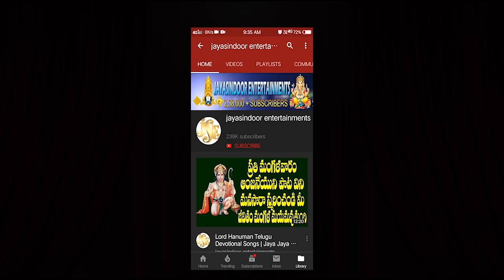Shashti Kavachamu Saravana Bhavani | Lord Subramanya Swamy Devotional | Jayasindoor Entertainments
Song: Shashti Kavachamu Saravana Bhavani
Singer: Kusuma , Vijji
Lyrics: Dama Murali Krishna
Label: Jayasindoor Entertainments
Recording Studio :